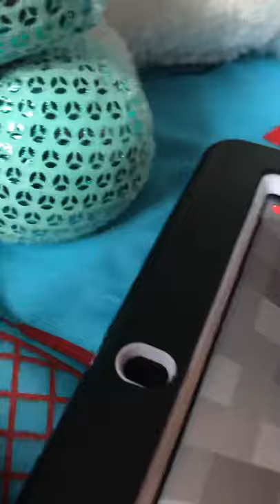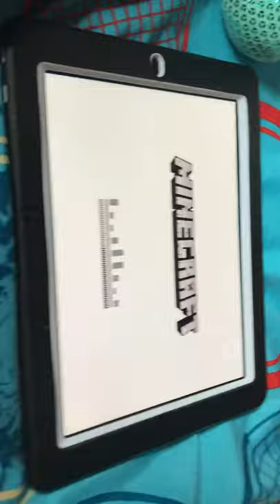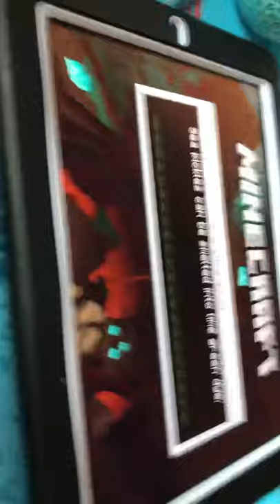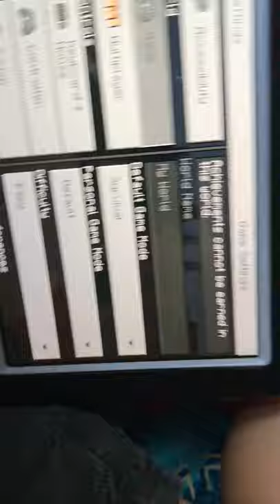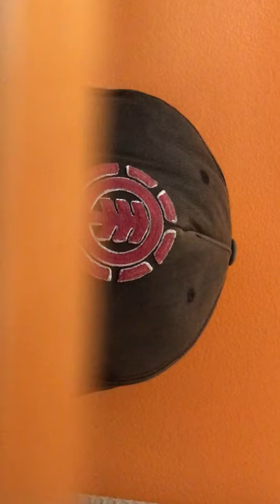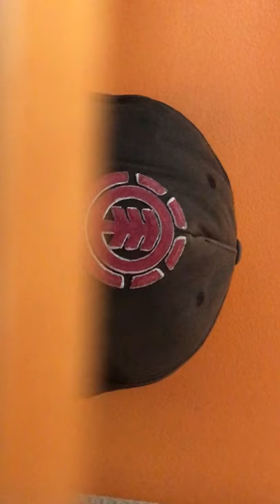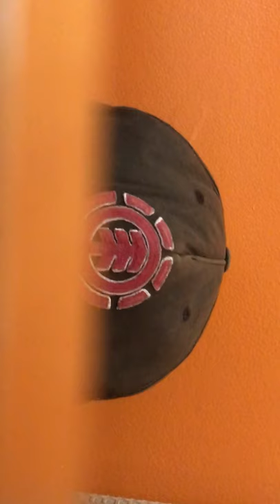Survival Series Ep. 1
Awesome! Cool! Surviving in MineCraft